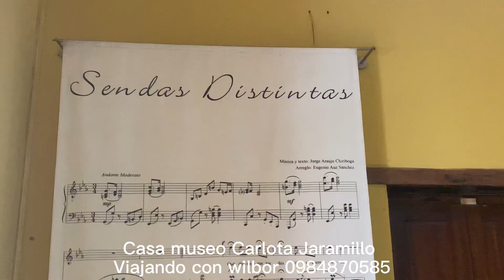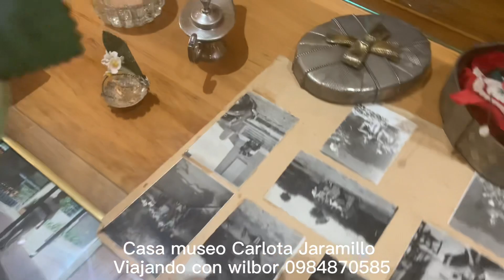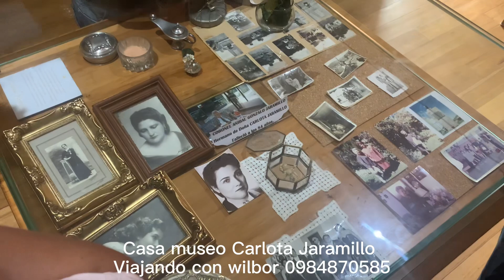Casa museo Carlota Jaramillo en calacali